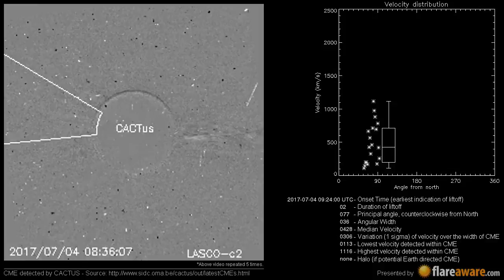A Non Earth directed CME at 2017-07-04 09:24:00 UTC